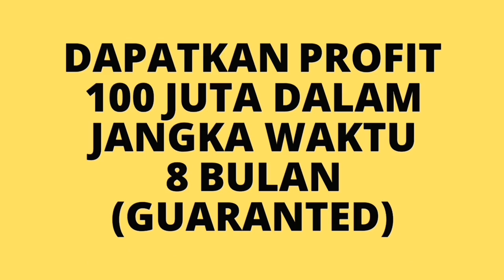INVESTASI YANG AMAN TERPERCAYA !!!